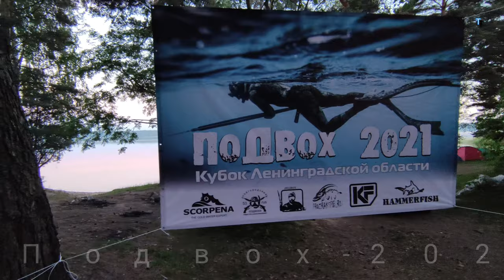Кубок Ленобласти по подводной охоте#Трейлер к фильму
Кубок завершен. Награда нашла героя!